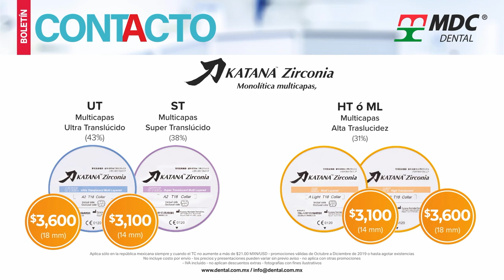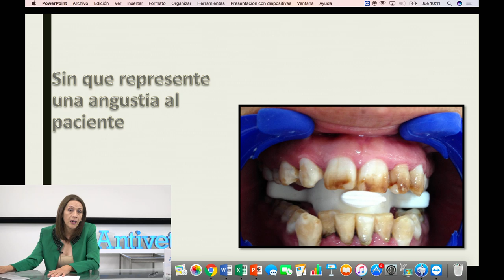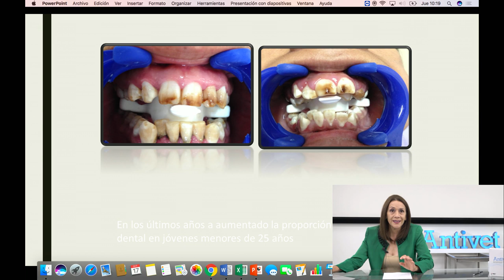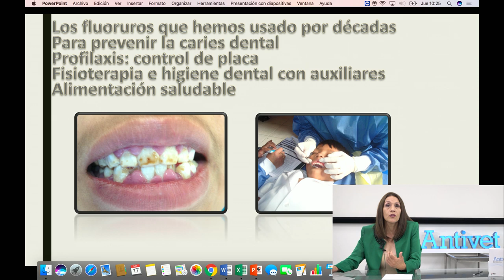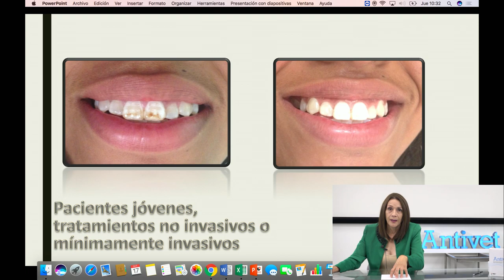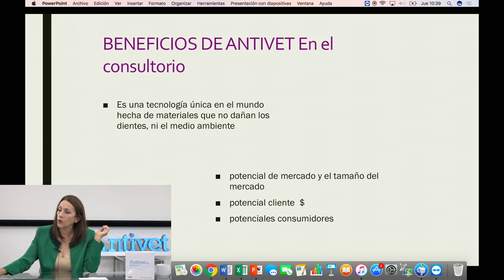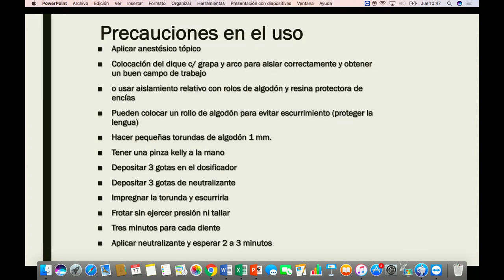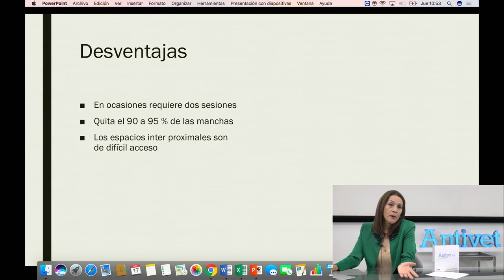Conferencia en línea: Mi experiencia Antivet Dra. Alma Godínez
📡 Los invitamos a la conferencia en línea gratuita con la Dra. Alma Gracia Godínez el próximo 17 de octubre de 2019, a las 10:00hrs (Hora CDMX)

Tema:
Mi experiencia con Antivet